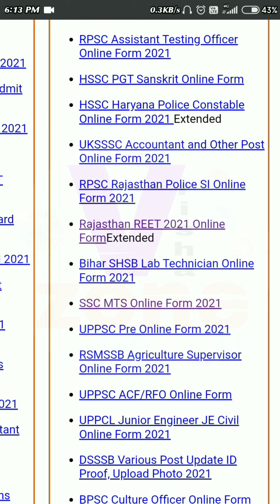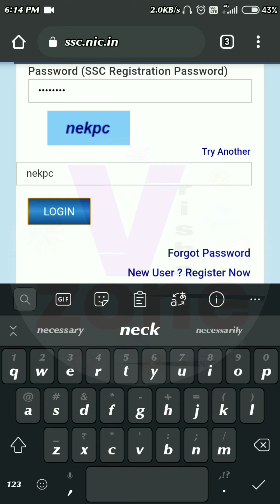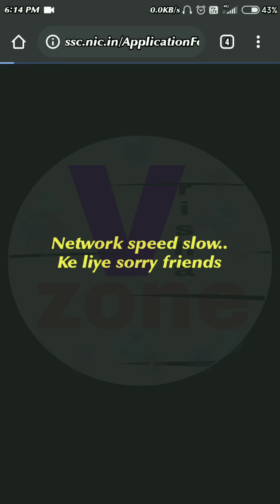Ssc mts form payment not showing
In this video i have told how to solve your payment issue. If money has deducted and payment not showing in datasheet you can solve your problem after seeing this video.
I have resolved this problem by this tips.
So see full video.